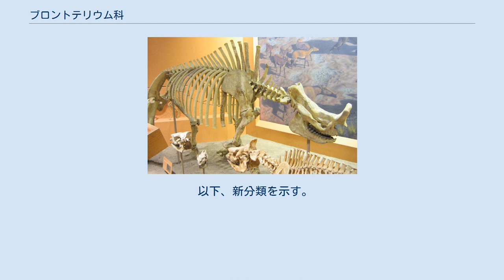ブロントテリウム科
ブロントテリウム科 (Brontotheriidae)（あるいはティタノテリウム科、Titanotheriidaeとも）は、新生代始新世前期から漸新世前期（約5,100万年前 - 約3,100万年前）に生息した哺乳類の絶滅した分類群。
哺乳綱 - 奇蹄目。
同じ奇蹄類であるサイに似た大型の草食獣ブロントテリウムなどが属する。
北アメリカ、アジアなどで繁栄した。
 始新世前期の北アメリカに出現した初期のグループは小型で比較的軽快な体つきであり、初期のウマ科に似ていた。
おそらくはヒラコテリウムなどに近縁な、最初期のウマ科から分岐したと思われる。
その後、幾つかのグループに分化、ベーリング陸橋を渡ってアジアに進出するなど、各地に放散していった。
その過程で彼らの身体はサイを超えるサイズまで大型化した（始新世前期には原始的な大型植物食哺乳類の系統が複数あったが、始新世中期頃にそれらが相次いで絶えたため、彼らは、その後釜に納まる形になり急速に発展していった）。
ブロントテリウムなどを含む幾つかの系統は、頭部に巨大な角を発達させた。
始新世後期には北アメリカおよび東アジアで大繁栄、その一部はヨーロッパにも達した。
確認されている属の数は40を超すといわれる（ウマ科の現生までに確認されている全ての属の数より多く、いかに多様に発展していたかが窺える）。
 しかし漸新世に至って、その勢力は急速に衰える。
その要因は、始新世と漸新世の間に起きた気候変動により、植生が変化したためだと思われる。
森林が減少し草原が広がった環境下において、柔らかな水辺の植物や木の葉などを食べていた彼らは草を食べることができなかった。
環境の変化について行くことのできなかった彼らは、漸新世初期には全て絶滅してしまった。
 エオティタノプスなどの初期のグループは同時期のウマ科にやや似て、小型で比較的細身であった。
大きさは大型犬ほどである。
しかし、後期の属では肩高2mを超すものも出現した。
これらは頭部に角を持つなど後のサイにも似た姿となった。
 後期の属は、頭部に角を持つものが少なくない。
これは同じ奇蹄類であるサイとは違い、骨質のものである。
おそらく表面を皮膚が覆ったキリンなどと同様のオッシコーンであったと思われる。
これを構成する骨は、ブロントテリウムなど北アメリカのものでは前頭骨、エンボロテリウムなどアジアのものでは鼻骨となっている。
つまりこれらの角は、双方で独自に獲得したものであったと思われる。
彼らはこの角を使い、儀礼的闘争を行ったとされる。
こうしたグループは、全体的に顔面が短縮する傾向があった。
眼窩は角のすぐ後ろにまで前進しているものも少なくない。
しかしながら、これは脳の容積の増大に寄与するものではなかった。
かれらの脳は、大型種であっても小さいままだった。
 歯列は、後期に至っても小臼歯は小さいままであった。
しかし大臼歯は大きく発達し、小臼歯より前の歯列は消失していった。
その大臼歯は高さの低いブロノフォドントと呼ばれる、一つの歯に畝状部と丘状部がほぼ半分ずつ存在する形であり、比較的柔らかい植物を食べることに適応していた。
しかし、漸新世に広がった硬い草などには適応しておらず、それが彼らの種の寿命を縮める要因ともなった。
 初期グループの四肢は走行に適した形状であった。
しかし大型化が進むにつれ太く頑丈になり、上腕骨及び大腿骨の比率が大きくなった。
脚部には前足に四つ、後ろ足には三つの蹄を持っていた。
これは科全体を通じて変化は無く、指の減少などは見られない。
 ブロントテリウム科の分類法には新旧二つがある。
一つは43の属と8つの亜族を含む、1920年代以前の伝統的な方法。
もう一つは2005年の最近の研究報告に基づくものである。
旧分類においてブロントテリウム科に分類されていたランドテリウムおよびゼニコヒップスは新分類ではこの科から除外されている。
ただし、ランドテリウムはブロントテリウム科の近縁種ともといわれている。
一方、ゼニコヒップスはウマ科の初期のメンバーであるとされた。
 以下、新分類を示す。